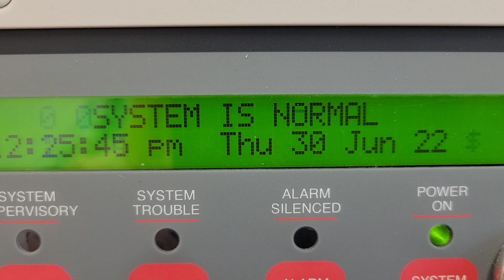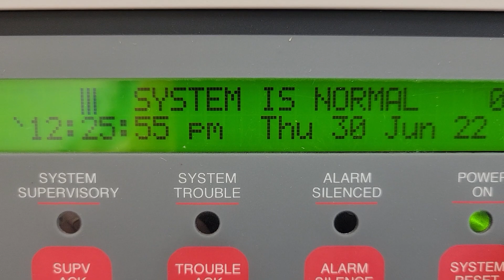SYSTEM IS NORMAL... no reason to worry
...As long as everything is NORMAL